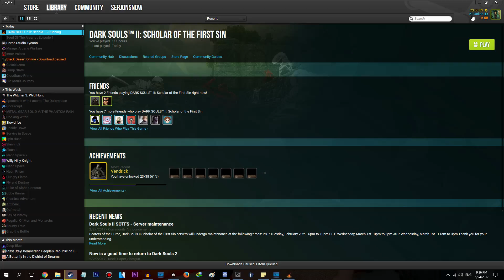Dark Souls 2: Best Friends Edition #19 - Hardest Boss Ever (Dark Souls 2 Funny Moments)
Welcome back to our Dark Souls 2 Funny Moments series with Chris and Taylor! In this episode, we discover what we find to be the hardest boss in the entire game!